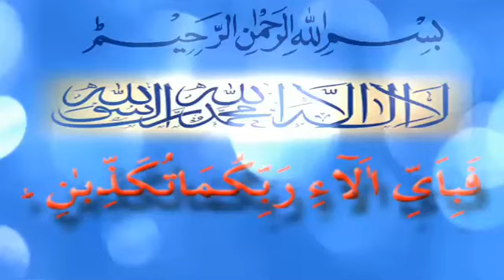Maulana Younas palan puri sahib . دور حاضر میں تبلیغ کا کام کیسے کریں ؟